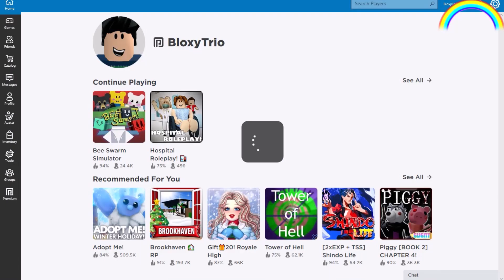[Part 3] How to do Beesmas Quest in Bee Swarm Simulator [] Christmas 2020 [] Roblox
Science bear and onet quest Guide

You can send us picture which you want in Big Decal form.  Buy T-shirt from our Roblox group according to Decal size you have ordered.
Send us picture  via discord or Instagram.